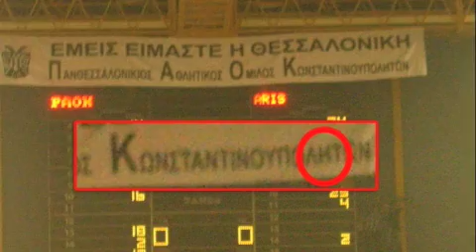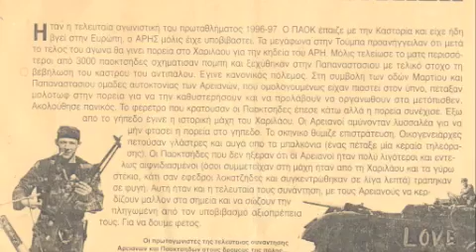PAOK 2008 laos orks